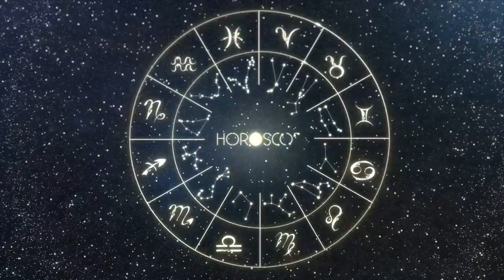Daily Horoscope SAGITTARIUS July 22, 2024